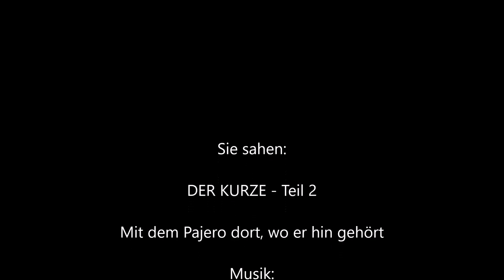Mitsubishi Pajero Fahrbericht, Test, Review Teil 2: Offroad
Im Gelände zeigt der Mitsubishi Pajero, was er kann. Und das ist einiges.